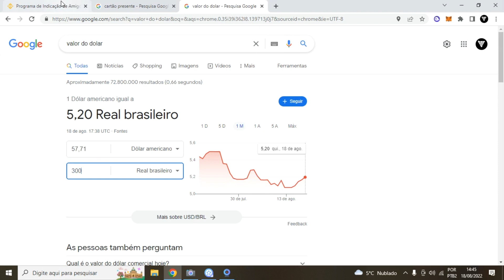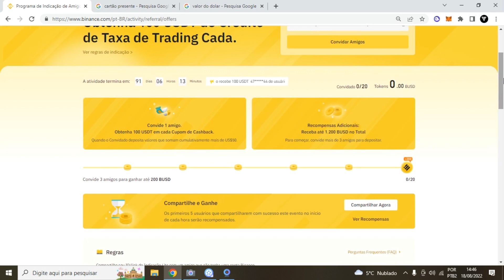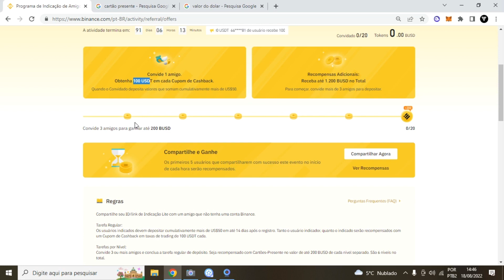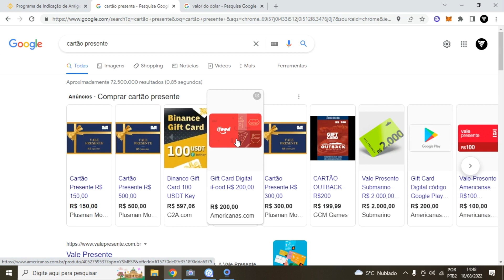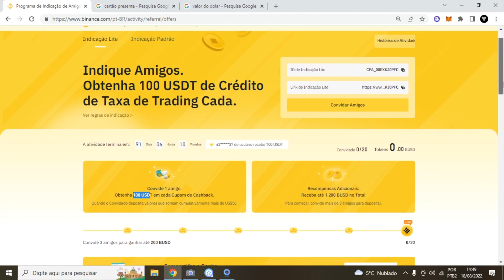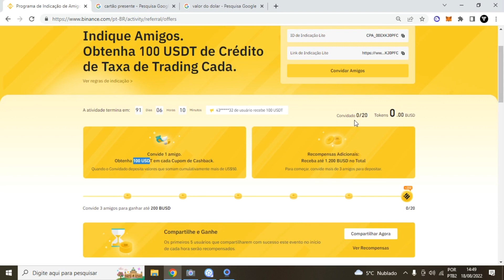Como Ganhar 1200 Dólares na Binance!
OPORTUNIDADE DE GANHAR ATÉ 1200 DÓLARES, ENTENA COMO! Nesse vídeo vamos falar sobre Como Ganhar 1200 Dólares na Binance.

Bom nesse vídeo falamos sobre a promoção de Como Ganhar 1200 Dólares na Binance, essa promoção da binance dura por 91 dias tende a ir até dia 15/11/2022 onde ao você indicar um amigo e ele cria a conta na binance e depositar pelo menos 50 dólares dentro de 14 dias você recebe um cupom de 100 usdt e o indicado também que esse cupom é para taxas.
Mas temos a indicação de que 3 pessoas criando a conta com sua indicação você ganha um vale presente de 200 dólares onde se conseguir 20 pessoas que criem a partir do seu link terá oportunidade de ganhar 1200 dólares na binance.